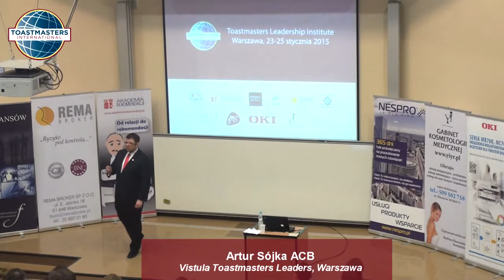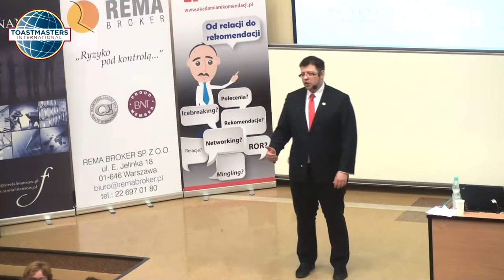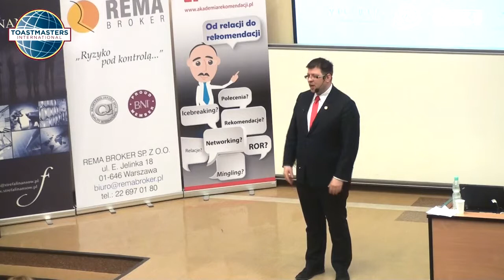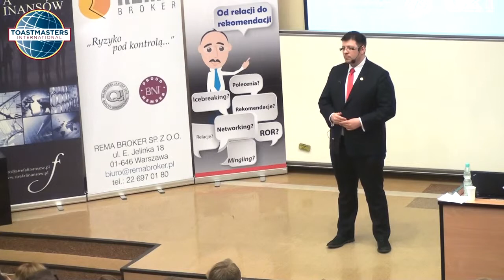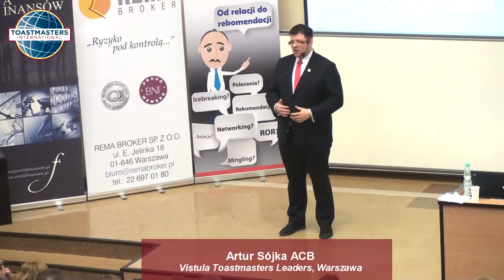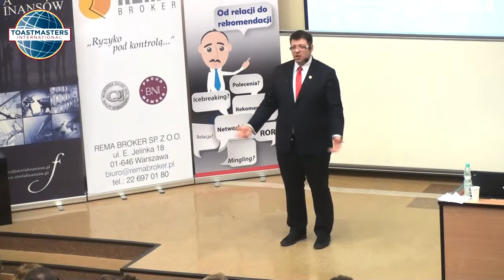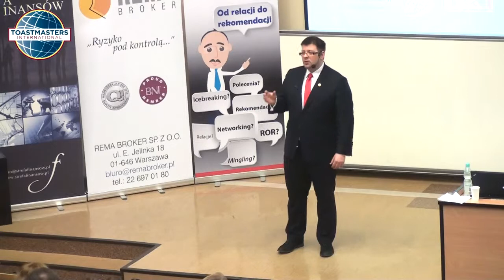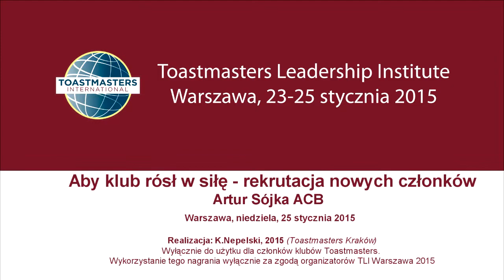Aby klub rósł w siłę - rekrutacja nowych członków, Artur Sójka